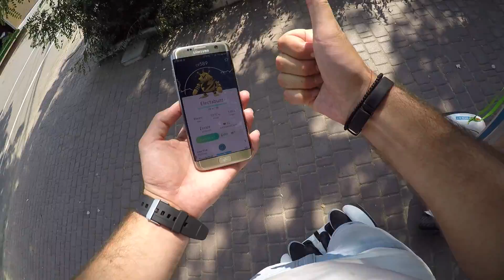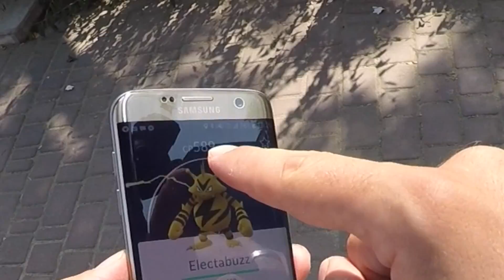ЛОВИМ БЫСТРЕЕ БЕЗ ЧИТОВ! Pokemon #143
Секрет этого видеообзора предназначен только для тренеров Pokemon Go. Или для тех, кто хочет наконец-то присоединиться к этому популярному движению. Как известно, игрокам приходится много двигаться, преодолевая пешком немалые дистанции. При этом эффективность поисков существенно ограничивается физическими возможностями. Однако есть любопытное решение, которое способно облегчить и ускорить сбор покемонов, но при этом не является читом. Это решение – электрический персональный транспорт. С помощью современных технологий охота на покемонов может превратиться в приятную прогулку со стремительным повышением уровня. Чтобы узнать, как за короткое время достичь таких результатов, следует посмотреть видео.